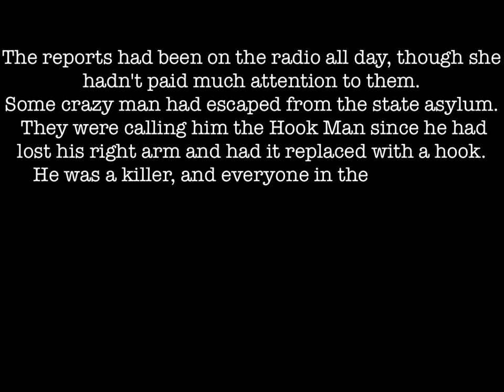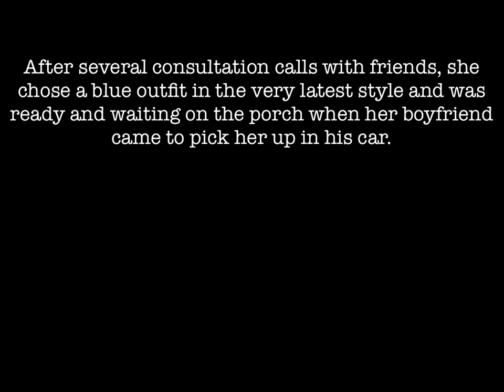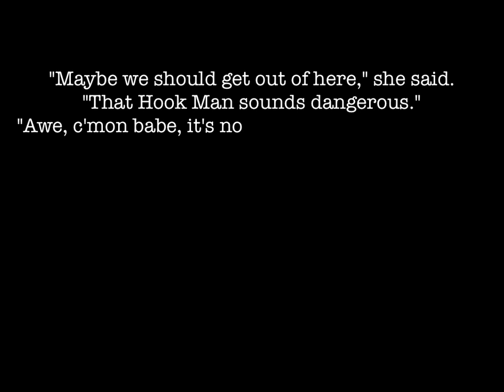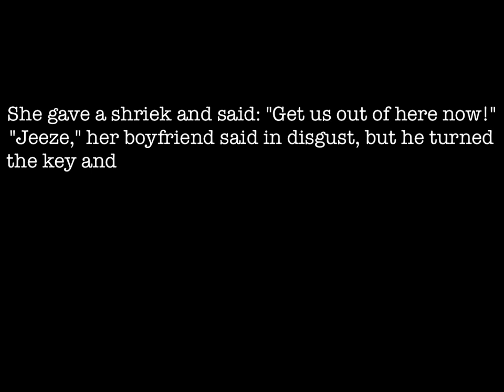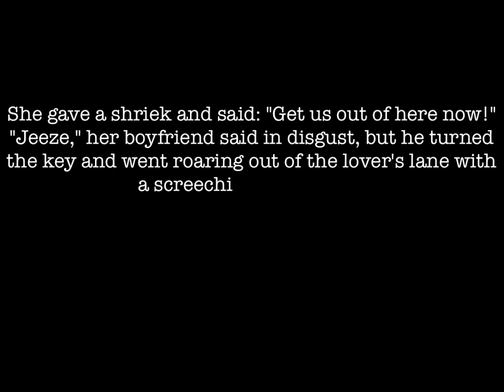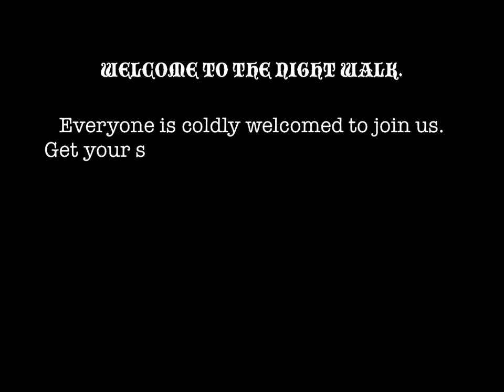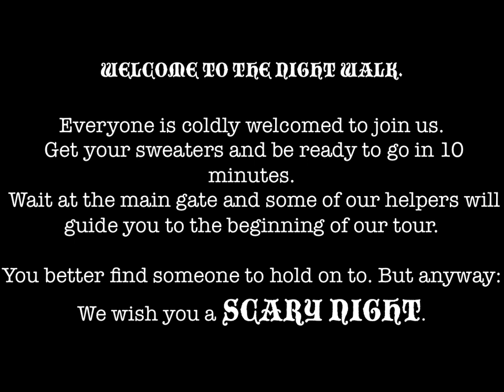The Hook Man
This video was shown just before the night walk started in June 2008 at the United Games Germany.